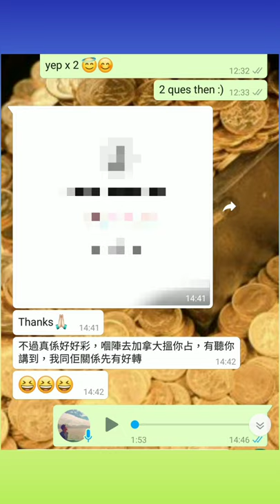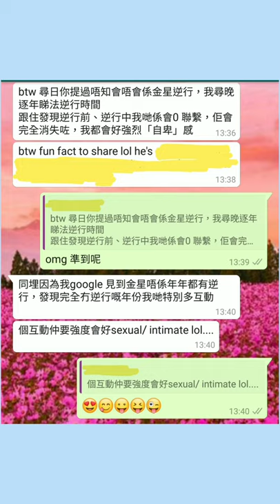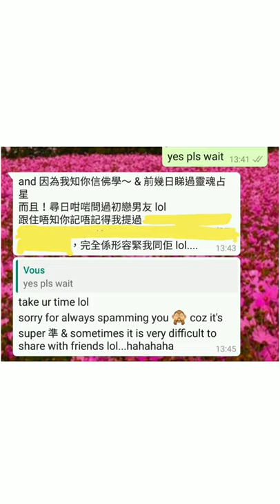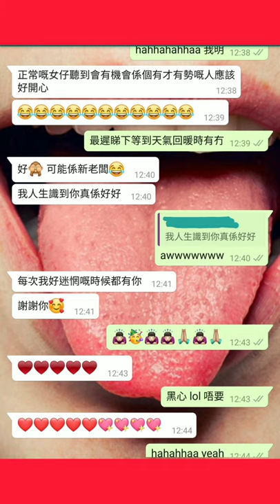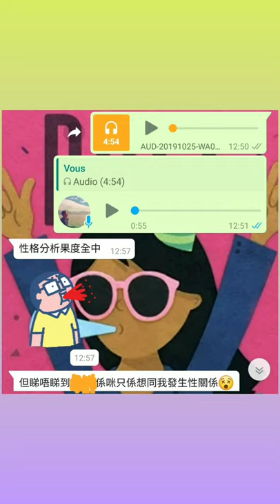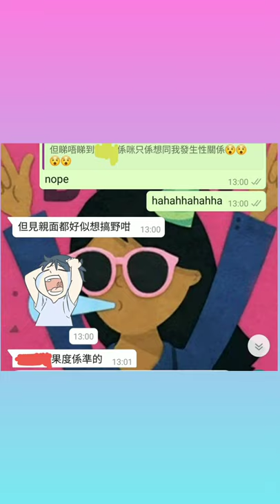塔占暖男星座運勢 ⭐魔羯/摩羯/山羊座⭐ 17/9 - 16/10